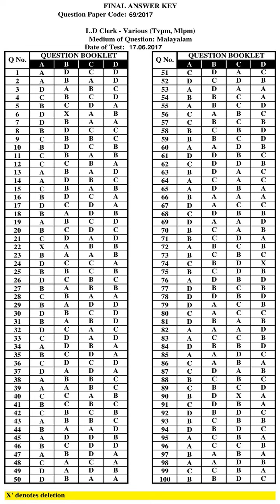KPSC Answer Key LDC VARIOUS TRIVANDRUM MALAPPURAM